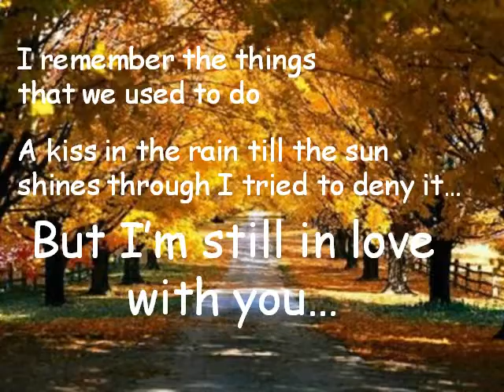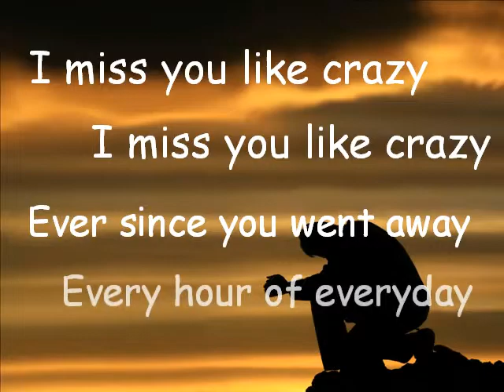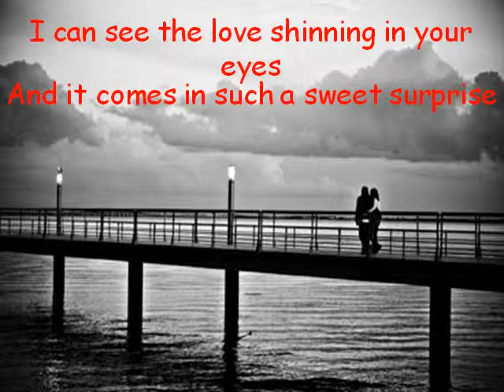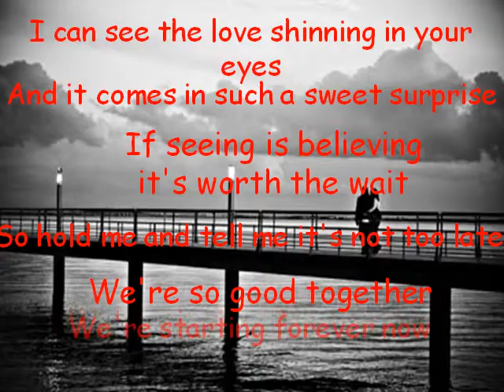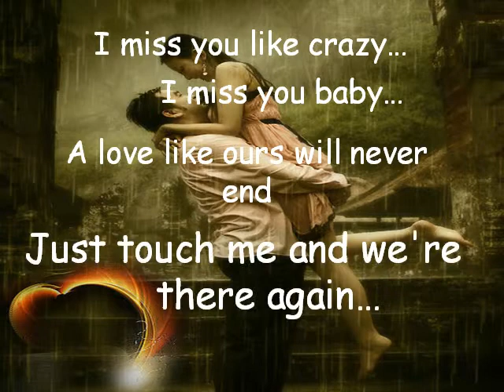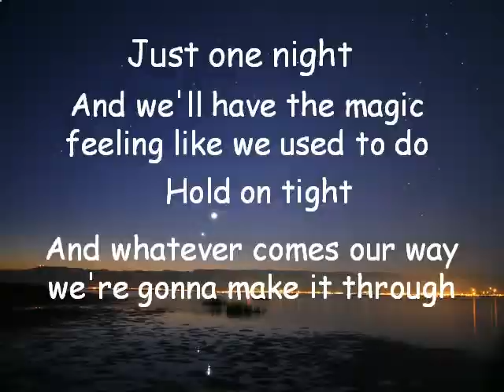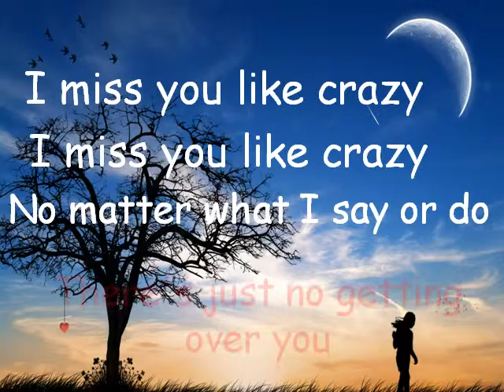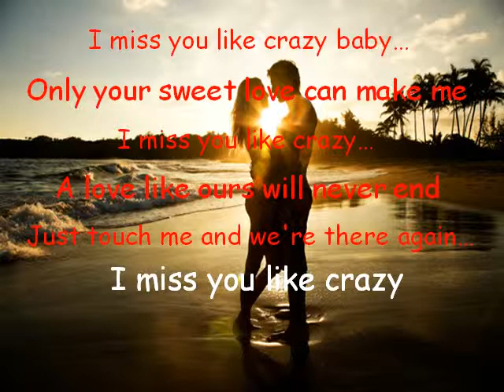Roselle Mallari"I miss you like Crazy"